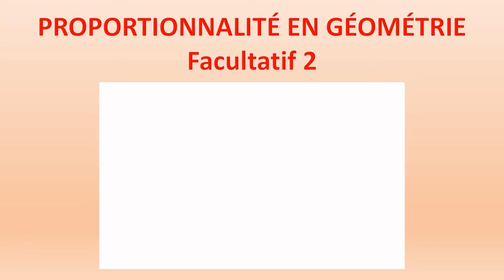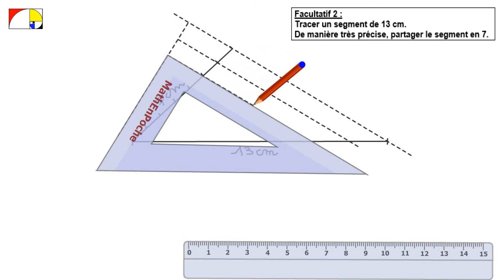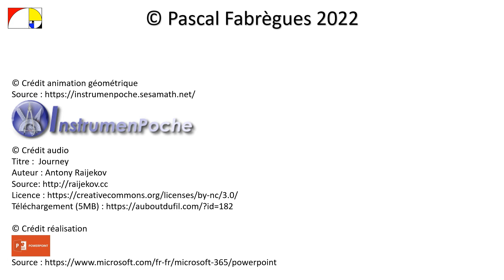3️⃣ Proportionnalité en géométrie - Facultatif 2